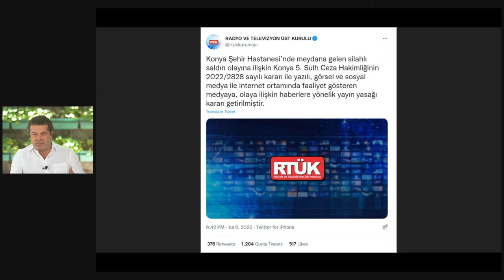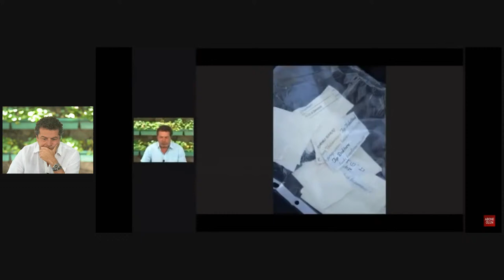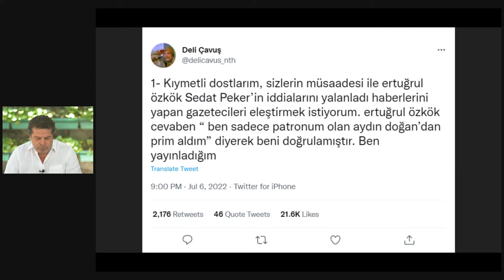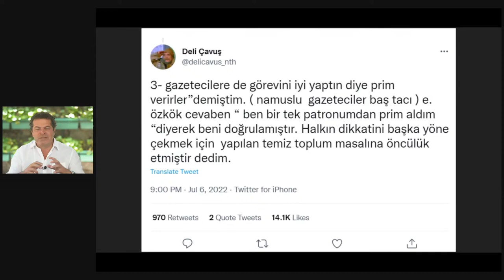HEPİMİZ ORADAYDIK! MEDYA'NIN OMERTASI BOZULUR MU?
RTÜK'ten, doktor Ekrem Karakaya'nın öldürülmesine ilişkin haberlere yayın yasağı! İstanbul Barosu'ndan, avukat Servet Bakırtaş'ın öldürülmesi hakkında açıklama! Sedat Peker'den Ertuğrul Özkök ile ilgili neler yazdı? Erdoğan enflasyon hakkında neler söyledi? 'Demir Yumruk' operasyonunda Hüseyin Eryılmaz'ın da arasında bulunduğu kaç kişi tutuklandı? İçişleri Bakanlığı kim hakkında suç duyurusunda bulundu? Sabah yazarı Erman Toroğlu, Şenol Güneş'in kendine açtığı davanın detayları hakkında neler yazdı? MasterChef yarışmacısı neden olay oldu? İngiltere'de hükümet çöküyor mu?  İstifa eden iki bakanın mektubunda hangi ifadeler yer alıyor? Hükûmette istifalar yükselirken Boris Johnson neler söyledi? Amazon, Londra'da elektrikli kargo bisikleti filosu kurdu! Cüneyt Özdemir gündemi yorumlamaya devam ediyor.